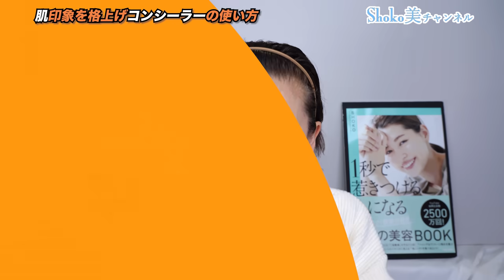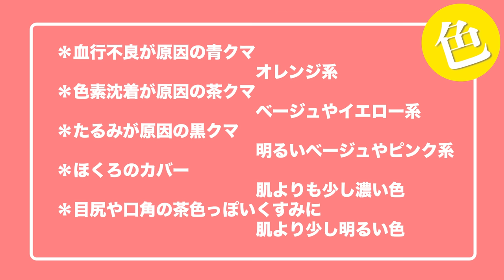【コンシーラーの使い方 選び方】クマ・シミだけではもったいない！骨格補正・小顔・リフトアップ・眉補正・ほうれい線でのコンシーラーの使用方法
GOKUSUI化粧水のご購入はこちら▼

【目次＆アイテム】
0:00 今回の動画説明
0:49 コンシーラーの色選び
1:22 コンシーラーをつける順番
1:59 コンシーラーのテクスチャーの違い
2:32 シミの隠し方
3:02 「クマ・ゴルゴライン・骨格補正・ほうれい線・口角」 つけ方
3:07
ヴィセ ヴィセ リシェ レッドトリック アイコンシーラー ¥1,210
3:12
KANEBO カネボウ デザイニングカラーリクイド  03 Apricot Orange ¥3,300
4:41
ディオールスキン フォーエヴァー スキン コレクト コンシーラー  1.5Nニュートラル ¥5,390
6:54
TIRTIR MASK FIT ALL-COVER DUAL CONCEALER 02 ミディアム ¥1,789
8:16 まとめ

10歳若返る３日間美容動画セミナー
LINEのお友だち追加でプレゼントしています！

🎁SHOKOセレクト【ベスト バイ コスメ】

LINEでプレゼントやご案内をしてるのでフォローしておいてくださいね🤗フォローできない場合は「@202rfeeq」で友達ID検索してみてください「@」を忘れずに！

「SHOKO美チャンネル」で外見磨き

さらにキレイを加速してほしいとの思いで
SHOKOの日常を通じて毎日18:30に

💓【SHOKOの美美っとな日常】で内面磨き💓

美肌になる食事や思考を少しだけ変えるだけ
キレイになりながら人生が楽しくなる方法を
YouTubeで投稿しています。

質問しながら、色々知りたい！方は
☆Beautyメンバーズにご参加くださいね〜

初出版👄美容を味方に歳を重ねながら笑顔になれる

【１秒で惹きつけられる人になる】
読むだけで最高の自分！ 大人の美容BOOK』（KADOKAWA）Amazonからのご購入はこちら🤗

■＼SHOKOプロデュース／
食べるキレイ茶 ▼ご購入はこちらから▼

xロゴ 著作者：starline／出典：Freepik

楽曲提供（使用していない場合もあります）
Evoke Music
効果音ラボ